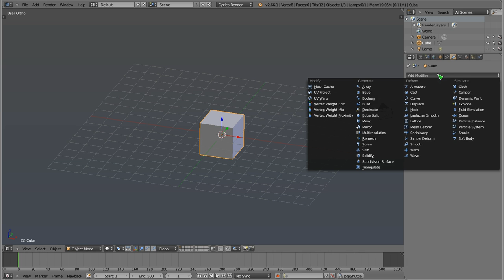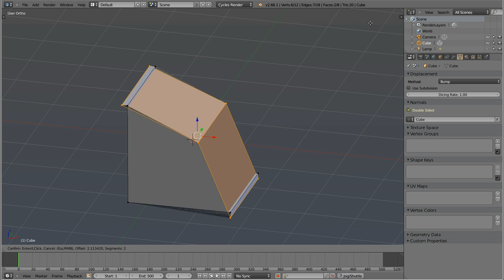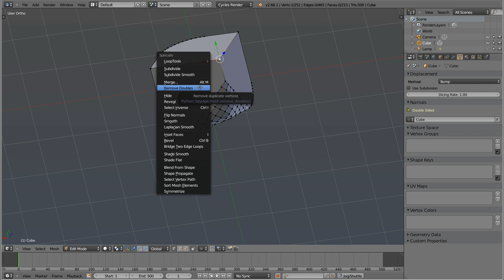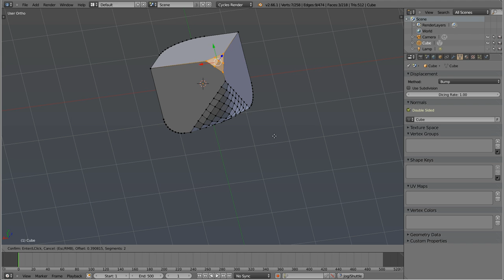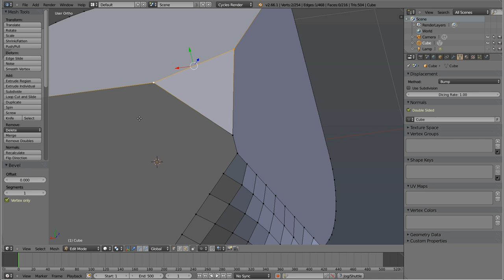Polski Kurs Blendera: Tryb Edycji: Bevel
Witam! W materiale wideo przedstawiam działanie prostej funkcji jaka została jakiś czas temu dodana do Blendera (a od wersji 2.66 działa dla wierzchołków), której zadaniem jest zamiana krawędzi lub wierzchołków na nowe ściany. Efekt przypomina trochę zeszlifowanie lub ścięcie krawędzi, a można ten proces zwielokrotniać. Zachęcam do obejrzenia, tutek jest krótki i pokazuje tę świetną funkcję w działaniu!